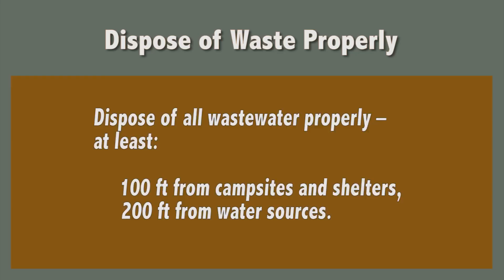Dispose of Waste Properly 1 – Appalachian Trail Leave No Trace – Don’t Be That Guy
Hiking the Appalachian Trail is a very rewarding experience. If we all remember to follow Leave No Trace principles it will help to keep the trail natural and enjoyable for others and yourself to come back to.
Join the conversation. Use the hashtag ATLNT to share your story.

Dispose of Waste Properly
Deposit fecal waste (only) in privies, or bury it in soil 6-8” deep, well away from the trail, and at least 200 ft (80+ steps) from water, campfires, campsites and shelters, or pack it out
Disperse urine, toothpaste, strained dishwater and cooking water at least 100 ft (40+ steps) away from water, campfires, campsites and shelters
Rather than burning trash or food waste, pack it out